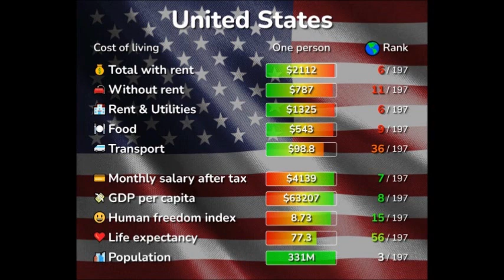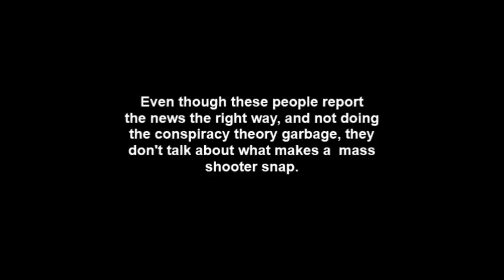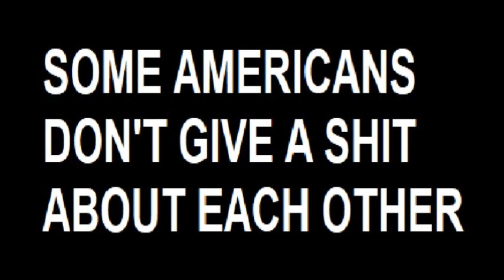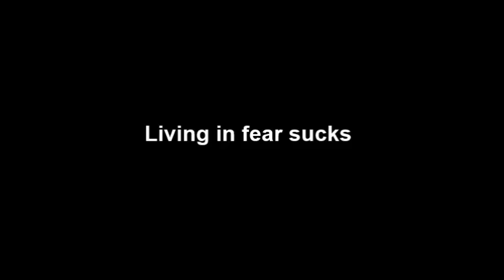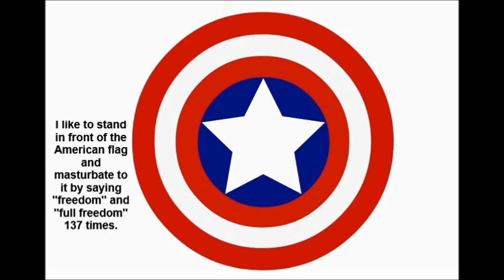8 Reasons Why Modern Americans Seem Soulless and Inhuman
This is a post from Happier Abroad. It was posted on 26th day of August in 2013. I will be reading it and give my feedback on it after I get done reading it.